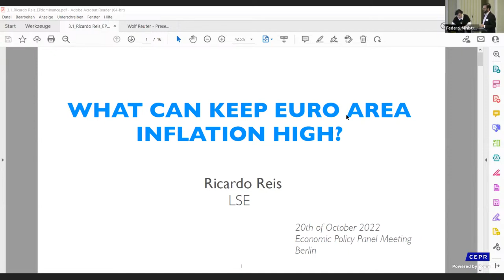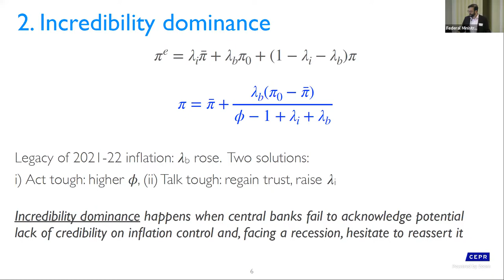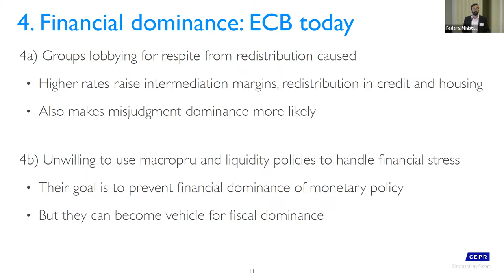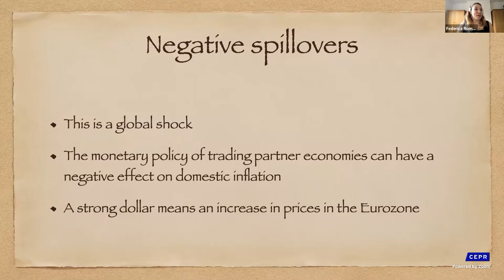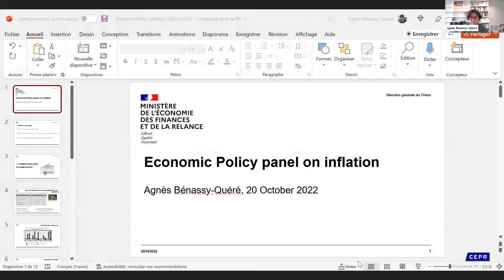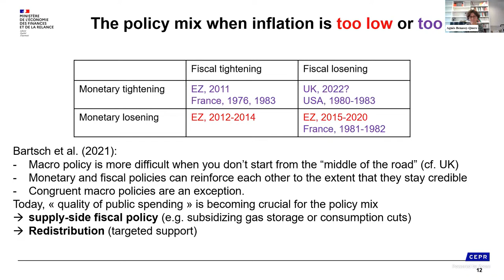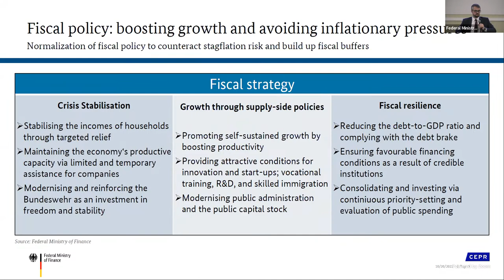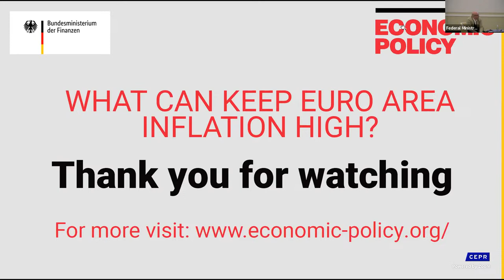What could keep eurozone inflation high for long?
The invited policy session of the 76th Economic Policy panel meeting will feature Ricardo Reis of the London School of Economics presenting new research on inflation in the Eurozone in the second half of this year.

Following the presentation, there will be a panel discussion featuring Agnès Bénassy-Quéré (French Treasury), Olivier Blanchard (MIT and Peterson Institute for International Economics), Wolf Heinrich Reuter (German Federal Ministry of Finance) and Federica Romei (University of Oxford), moderated by Tim Phillips of CEPR.